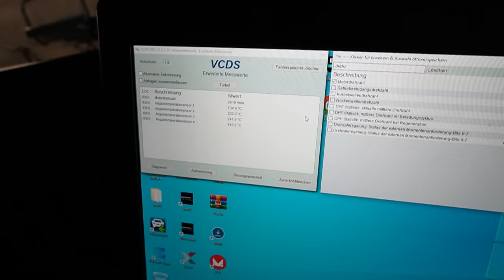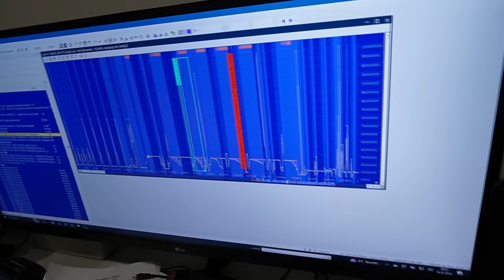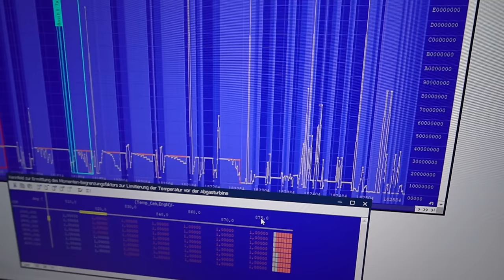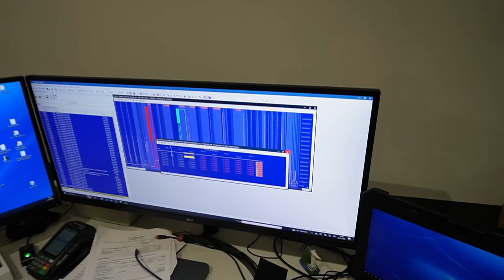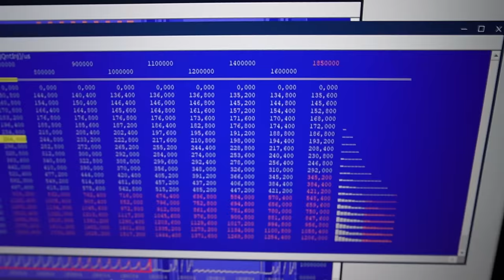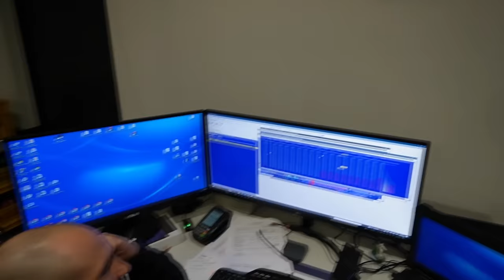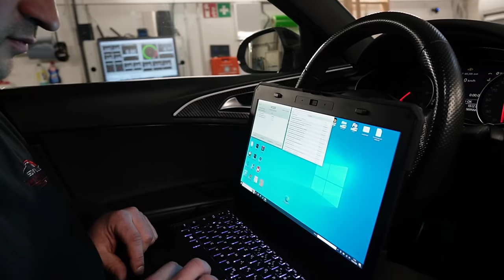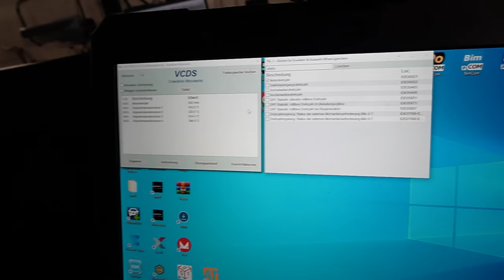Wunder das dieses Auto kein Motorschaden hatte! Wer macht sowas🤬 ????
Mitja Software Optimierung uvm

Code: KFZFuzie

Hauptsponsoren

Tecpo
Febi
Lixup